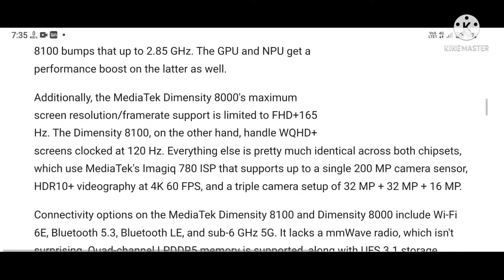Dimensity 8000 and 8100: 5 nm Snapdragon 888 rivals officially unveiled by MediaTek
dimensity 8000, dimensity 8000 antutu, dimensity 8000 phones, dimensity 8000 vs snapdragon 765g, dimensity 8000u vs sd 870, dimensity 8000 vs dimensity 9000, dimensity 8000 vs snapdragon 870, dimensity 8000 vs snapdragon 888, dimensity 8000 vs snapdragon 8 gen 1, dimensity 8000 vs dimensity 1200